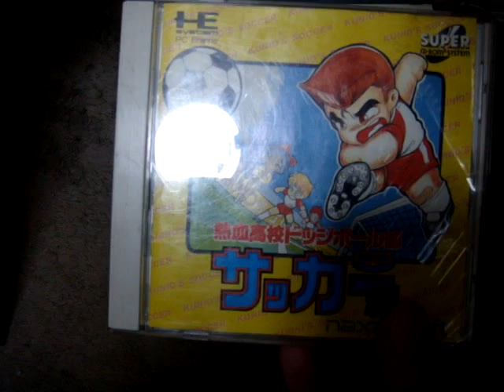"NKkoukouDodge Ball Soccer" PCE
Soccer with a twist.